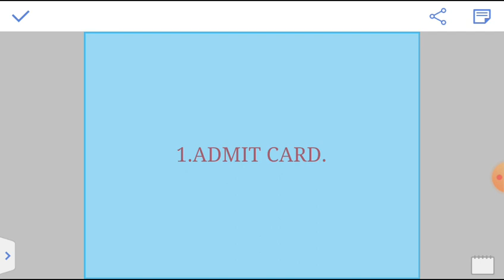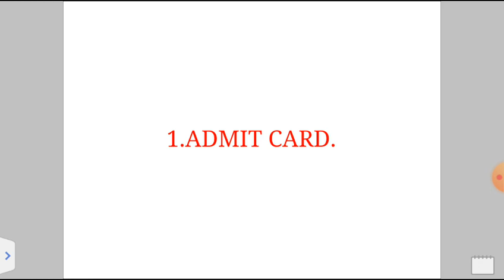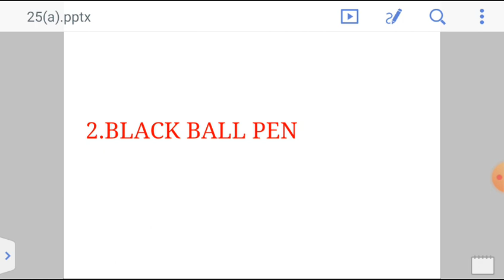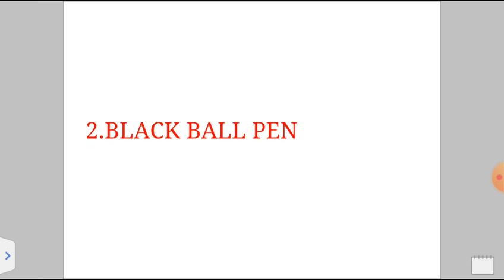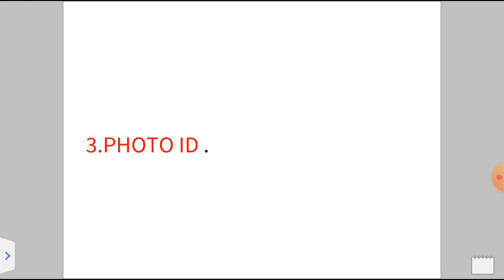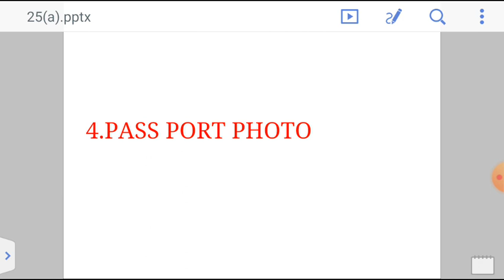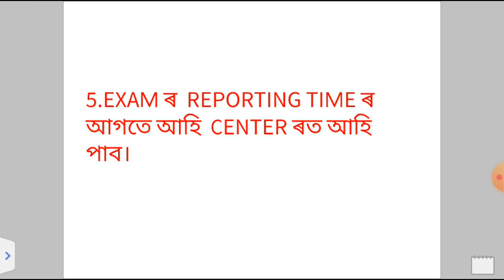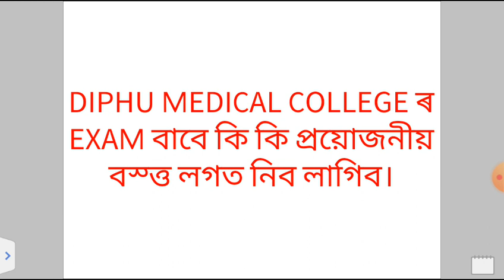IMPORTANT POINTS TO DIPHU MEDICAL EXAM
IMPORTANT POINS TO DIPHU MEDICAL COLLEGE EXAM
Hello Friends,